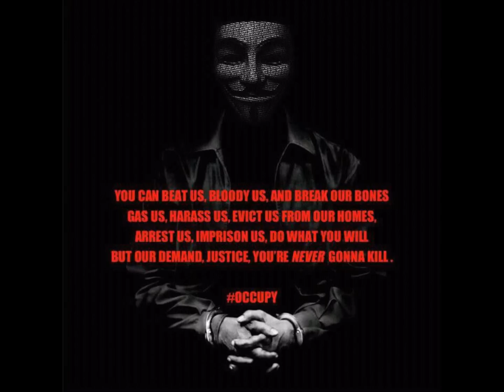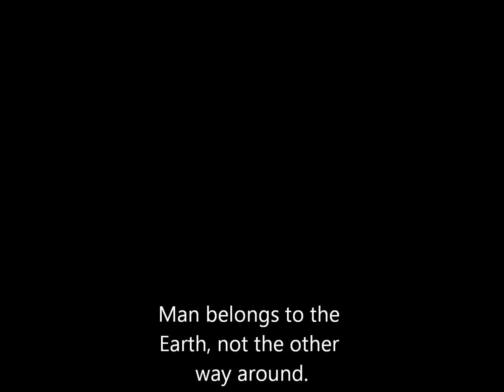Yes We Talk.wmv